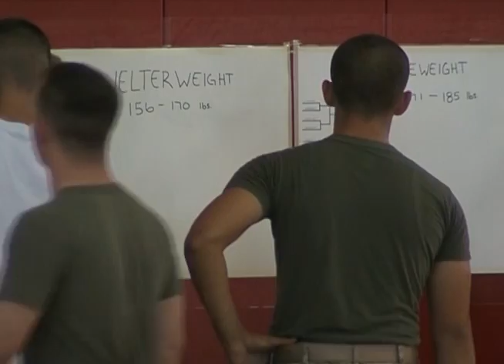Marines and soldiers compete in Okinawa grappling tournament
Marines and soldiers took part in a grappling tournament to raise money for their annual Marine Corps Ball. Cpl. Tia Nagle has the story.